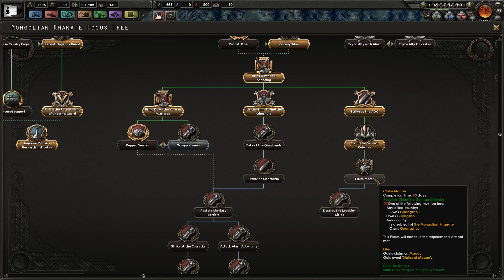HOI4 - Kaiserreich - Mongolia - Part 10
Welcome to our long awaited game as Mongolia in the glorious reconquest of our rightful land.

Mod list:
Battlesound - Sound Modification
Bigger Airplane Deployment (Extreme)
Bigger Division Selection Screen
Extended and Streamlined Production
Coloured Buttons
Kaiserreich